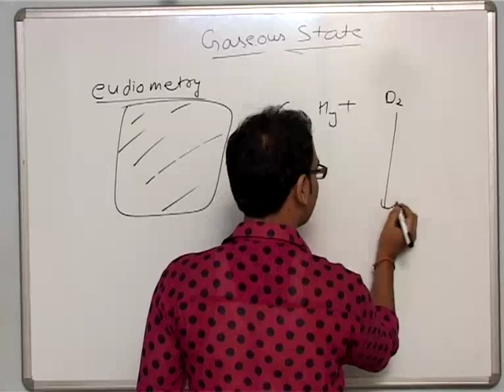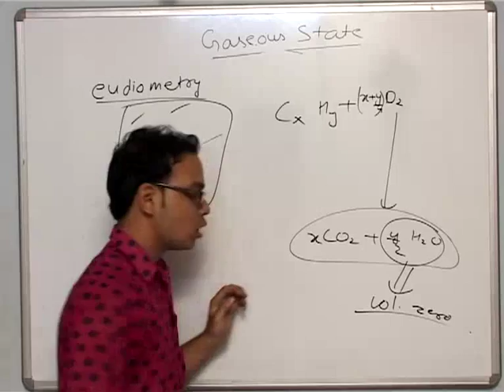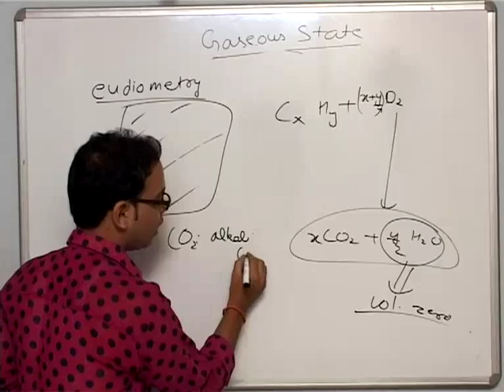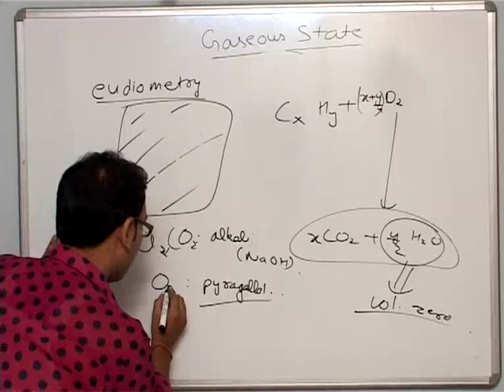Eudiometry - Gaseous State Part-16